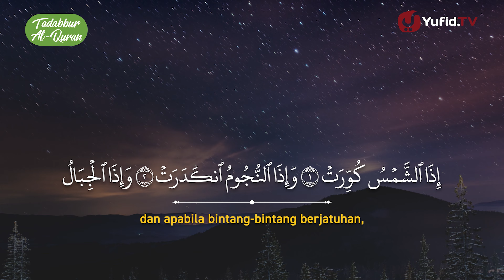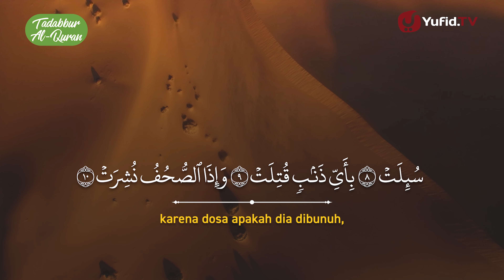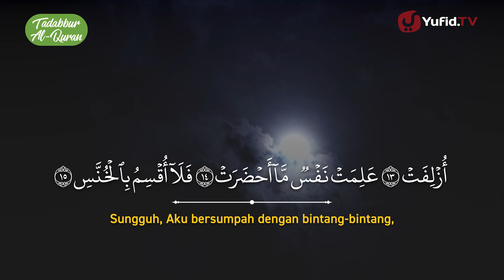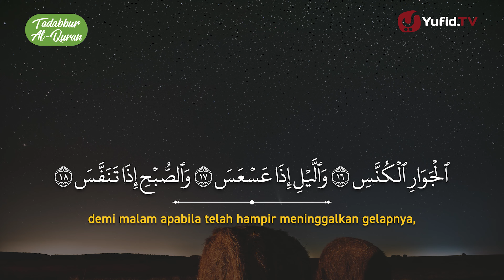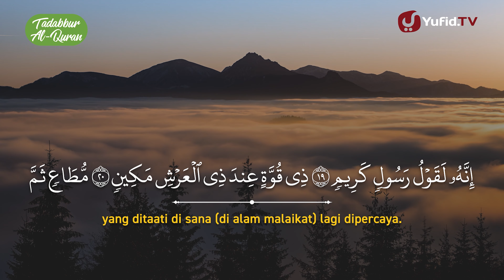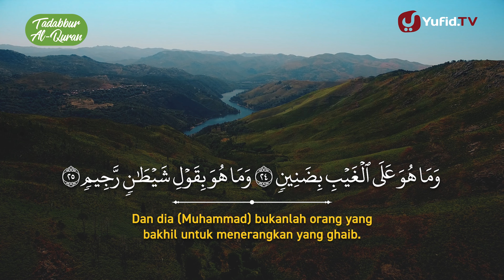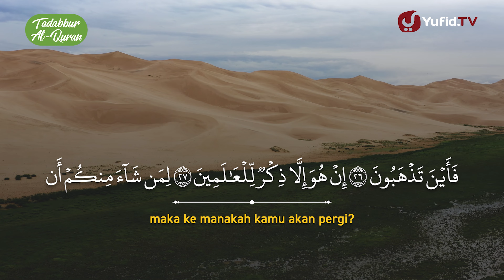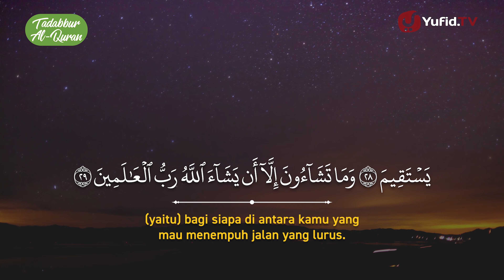Tafsir Al Quran At Takwir: Surat At-Takwir Ayat 1-29: Tafsir Ringkas dan Mudah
Surat at-Takwir merupakan surat ke 81 yang terdiri dari surah at Takwir ayat 1-29. Surah at Takwir adalah surat yang turun di kota Mekah sebelum Rasulullah shallallahu ‘alaihi wa sallam hijrah ke Kota Madinah. Di dalam tafsir surat at Takwir, At Takwir artinya menggulung. Hal ini merupakan bagian dari beberapa peristiwa hari kiamat yang digambarkan dalam QS at Takwir yang sangat dahsyat, sehingga membuat tiap-tiap jiwa menyesali apa yang telah diperbuatnya ketika di dunia.

Surat yang diawali dengan ayat idza syamsu kuwwirat ini menjelaskan 12 sumpah berturut-turut dari Allah ‘Azza wa Jalla tentang peristiwa hari kiamat yang begitu dahsyat. Dalam riwayat Sunan Tirmidzi, Rasulullah shallallahu ‘alaihi wa sallam pernah bersabda, “Barangsiapa yang suka melihat hari kiamat seakan-akan dia melihat langsung maka bacalah surah idza syamsu kuwwirat yaitu atTakwir, dan bacalah  idza syamaun fatorots yaitu surat al Infitar dan wa idza syamaun syaqqats surat al Insyiqaq.”

Dalam tafsir Al Quran ini, Allah mengawali surat at Takwir ayat 1-3 dengan sumpah yang berkaitan dengan alam semesta yang sudah tidak asing lagi di mata kaum musyrikin yaitu matahari, bintang-bintang dan gunung-gunung yang akan hancur dan tergulung. Kemudian dilanjutkan hingga at Takwir 1-10 yang menjelaskan tentang bagaimana Allah mengumpulkan ruh-ruh dan membagi menjadi berkelompok-kelompok untuk mempertanggungjawabkan apa yang telah mereka kerjakan di dunia. Penjelasan lengkap surat at Takwir ayat 1-29 akan tersaji dalam video ini.

Video tafsir surat at Takwir ayat 1-29 Yufid.TV ini juga dilengkapi dengan Al Quran dan terjemahannya, yang disajikan dengan murottal Quran merdu dan penjelasan per ayat. Murottal at Takwir ini akan dilantunkan oleh seorang Qori’ dan murottal merdu ini juga dilantunkan dengan pelan dan makhraj yang jelas sehingga bisa membantu kaum muslimin dalam menghafal Al Quran juga.

Di zaman digital seperti sekarang ini, banyak sekali metode belajar yang sudah tersebar di internet. Khususnya untuk surat at-Takwir, selain belajar tafsir Al Quran at Takwir, juga banyak terdapat metode menghafal yang sudah populer salah satunya at-Takwir metode ummi, adapula surat at Takwir dan terjemahannya yang dilengkapi dengan transliterasi surat at Takwir latin, dengan mencantumkan at Takwir latin, cara ini dapat mempermudah kaum muslimin dalam membaca Al Quran.